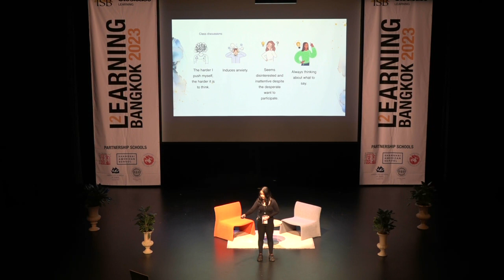Learning2 Asia 2023 - Katya - Stuttering, Quietness and Slow Processing